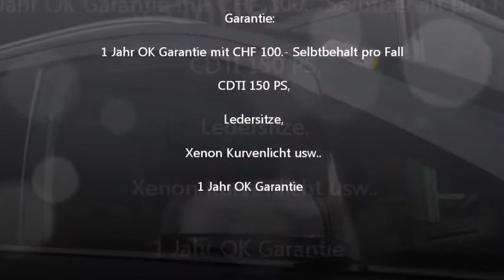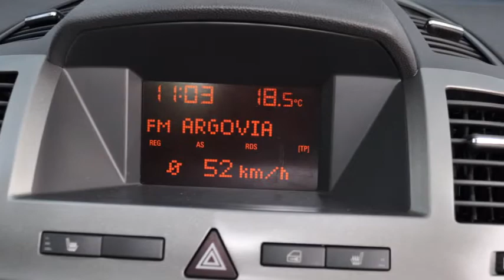Opel Zafira 1.9 16V CDTI 150 Cosmo - 07148 - RUEDI TINNER AG - OCCASION